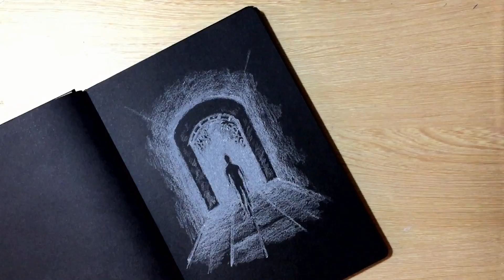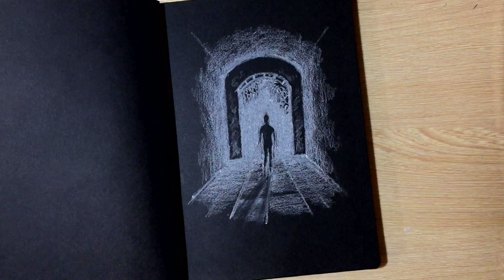How to Draw Shadow Man With White Pastel Pencil on Black Paper step by step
Hello everyone! At this Time I will show you a Videos How to Draw Shadow Man With White Pastel Pencil on Black Paper step by step.

So hope you have fun with this videos. thank you!

Material That I Used:

CAMPAP Black paper Book
White Pastel Pencil
Eraser